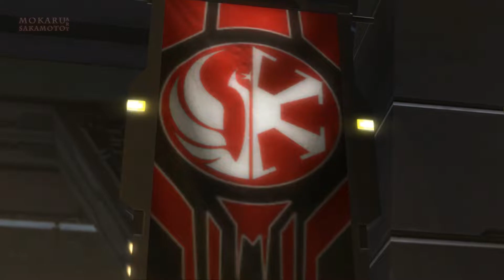SWTOR » Knights of the Eternal Throne: Chapter 6 - The Dragon's Maw『Sith Warrior DS』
Chapter VI "The Dragon's Maw":
Empress Vaylin  has escaped Iokath and regained control over the Gemini droids that pilot the Eternal Fleet. To celebrate her victory, she plans to throw a grand festival for the entire galaxy to see. Unknown to Vaylin, her personal attendant, Indo Zal is a rebel spy, secretly working with the Alliance to overthrow the Empress when the time is right. While the Eternal Empire prepares for revelry, Vayn Trayman leads an undercover mission to infiltrate Vaylin's festival and her reign of destruction...

Muted parts due copyright.

Name: Vayn Trayman
Birth: 3663 BBY
Star Wars The Old Republic - Sith Warrior
Sith Marauder - Carnage Discipline
Romance - Theron Shan
Mostly Dark Side choices